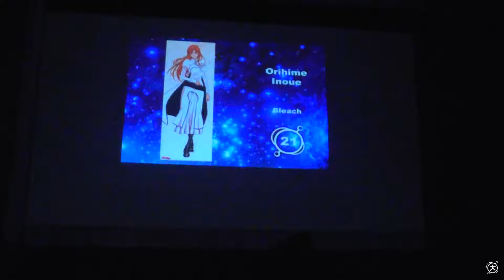Orihime Inoue – Bleach (Одиночное дефиле: Восток) - Дай-Фест XII 2018